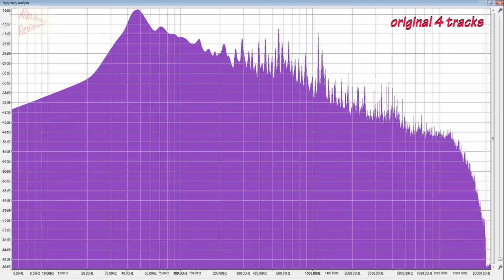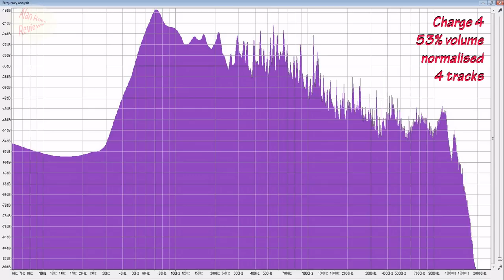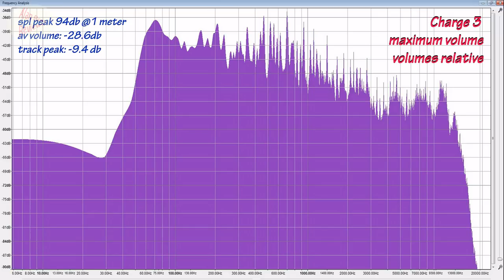JBL Charge 4 vs Charge 3 - Loudness Test - update - problems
Can the JBL Charge 3 really be louder than the JBL Charge 4??? No, surely not right? :)
This is a followup to my JBL Charge 4 unboxing and first impressions video in which i gave high praise to the Charge 4. I needed to give an update on my feelings now i have been more hands on with it. More comparisons vs the Charge 3 including a loudness sound test.

buy online
JBL Charge 4
Charge 3

My videos filmed using
Panasonic GH5
Panasonic g80/g85
Panasonic 12-35 f2.8 mk2
Panasonic 12-60 F2.8
Panasonic 8-18mm f2.8-4

audio:
Zoom H2N
mic-j 004
Rode m5 mics
Rode NT5 mics:
zoom 4 field recorder